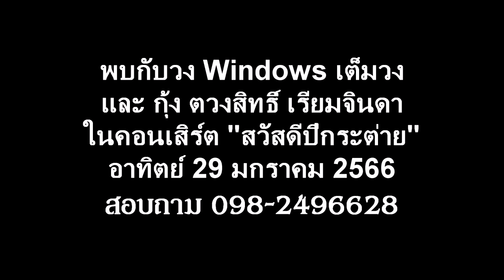ทั้งรักทั้งเกลียด ตวงสิทธิ์ เรียมจินดา Feat. วง Windows Live เมืองทองธานี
"ทั้งรักทั้งเกลียด" คำร้อง "มนตรี ผลพันธิน" ทำนอง "ต่างประเทศ" เป็นงานเรียบเรียง "ทนงศักดิ์ อาภรณ์ศิริ" เพลงจากอัลบั้มชุดที่ 5 ของ"ศิลปินเพื่อน" สำหรับคลิปนี้ "กุ้ง" ตวงสิทธิ์ เรียมจินดา ซึ่งเป็นต้นฉบับเพลงนี้ จะกลับมาถ่ายทอดบทเพลงนี้อีกครั้ง โดยมีวง Windows นำทีมโดย "เก๋ ฟอร์เอฟเวอร์" นิฤทธิ์ มณีจำนงค์ และลูกทีมประกอบไปด้วย "ตุ้ม กระดุมทอง" นำวงศ์ หงษ์วิไล (เดอะเซนท์) ตำแหน่ง เปียโน คีย์บอร์ด / อภิสิทธิ์ ลิ้มไชยโรจน์ (เปา) ตำแหน่ง กลอง / ประเสริฐ ฉิมท้วม (เสริฐ โอเวชั่น) แซกโซโฟน / สมิตร สุนทรกูล (มิตร) เบสกีตาร์ / สรสิทธิ์ รวยเงิน (ไก่) โซโล่กีตาร์ / วรารัตน์ บรรพโคตร (เปเป้) ร้องนำหญิง และ อรรณพ ศิรธรานนท์ (อ๊อด) ร้องนำชาย ในงานฉลองครบรอบวันเกิดปีที่ 60 คุณสมพงษ์ สุนทรจิตตานนท์ ผู้บริหารใหญ่ บริษัท โซตัส อินเตอร์เนชั่นแนล จำกัด ซึ่งให้เกียรติวง Windows ได้ไปร่วมมอบความบันเทิง ให้กับแขกผู้ใหญ่ และ ทีมงานของบริษัทฯ @ ห้อง Portal Ballroom อาคาร Portal เมืองทองธานี เมื่อวันเสาร์ที่ 26 พย. 65 ดูแลระบบเสียงเพื่อความสมบูรณ์แบบโดย "นิฤทธิ์ มณีจำนงค์ (เก๋) ภาพโดย "ติวเตอร์ / โฟกัส / จอย และ นก" คลิปโดย "เอ็นจอยกรุ๊ป" ครับ